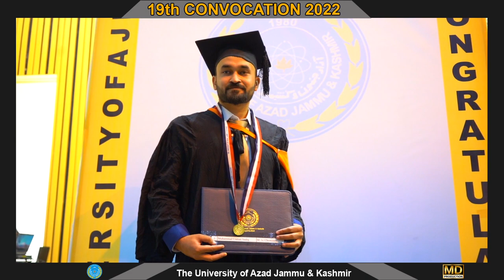Highlights 19th Convocation Ceremony 2022 / The University of Azad Jammu & Kashmir /MD Production